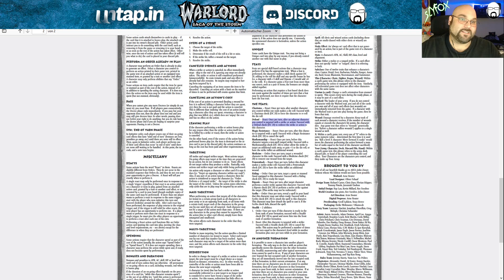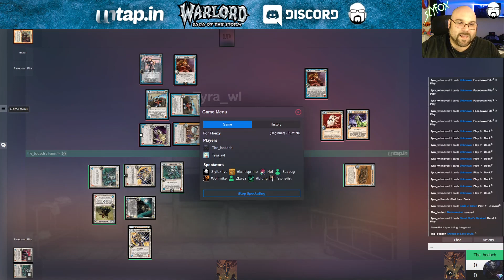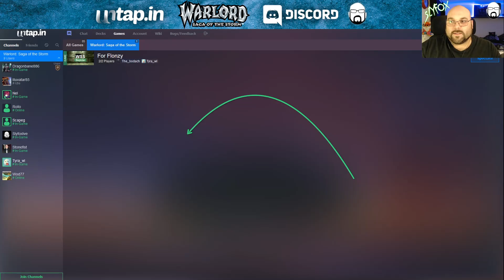4th Edition Event - Top 4 - Flonzy vs Westley | Warlord: Saga of the Storm CCG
4th Edition Event 2021 Warlord: Saga of the Storm ccg